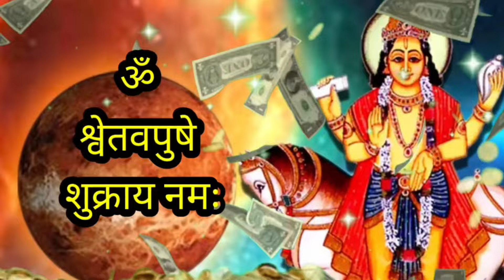शुक्र देव धन मंत्र | जो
शुक्र देव धन मंत्र

Powerful Mantras for Attract Money & Remove Negative energy